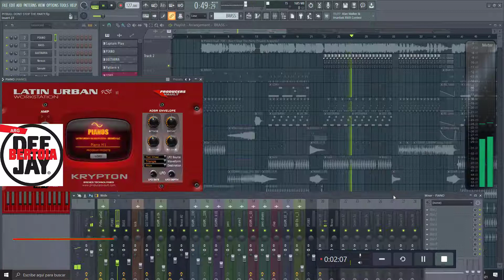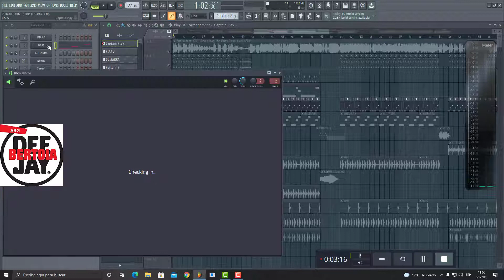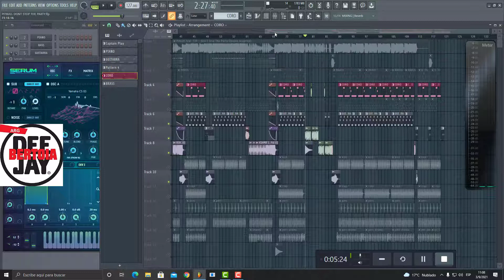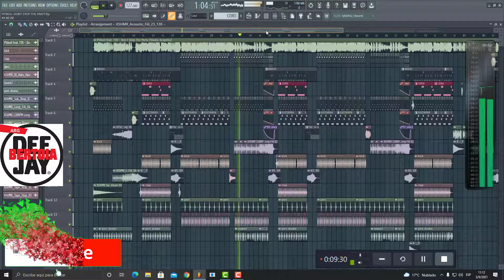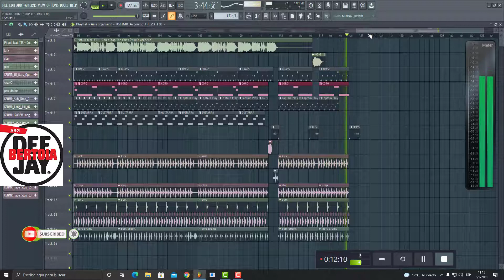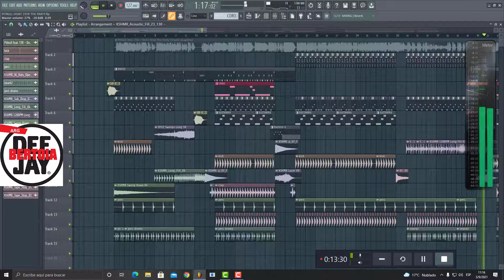Pitbull bootleg dont´stop the party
Pitbull boolteg Dont´stop the party